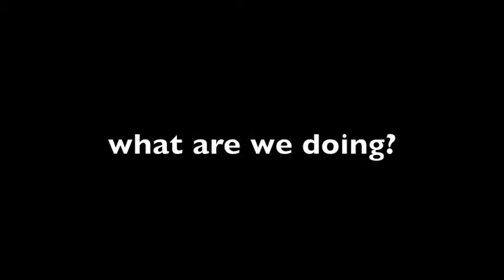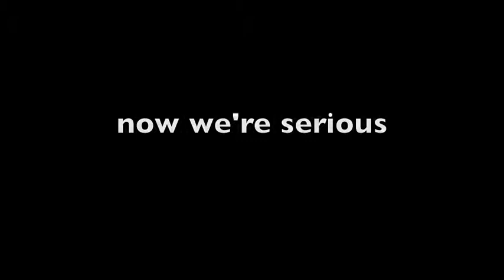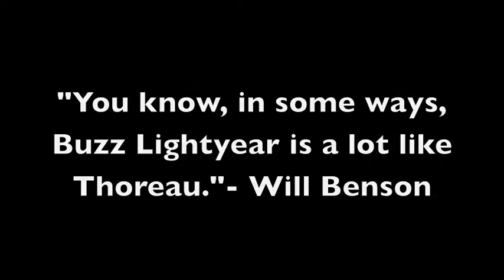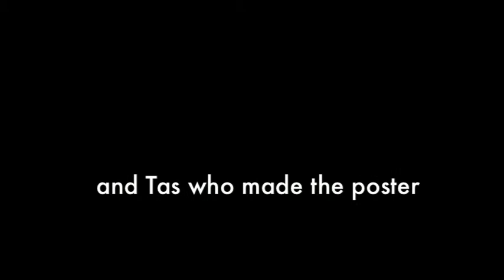Romanticism- The Great Metaphor